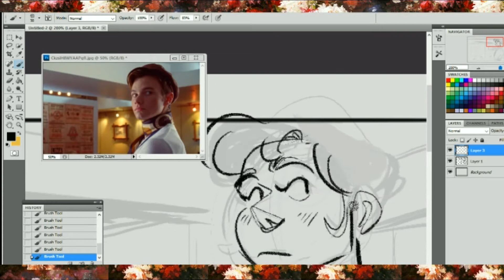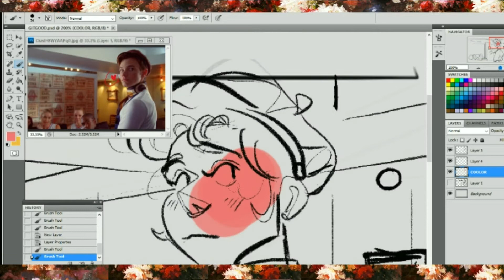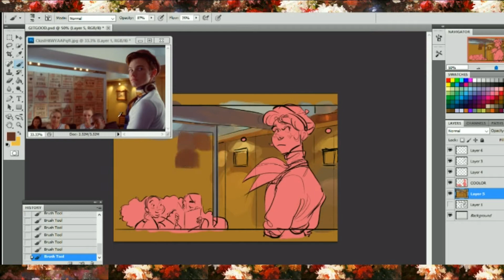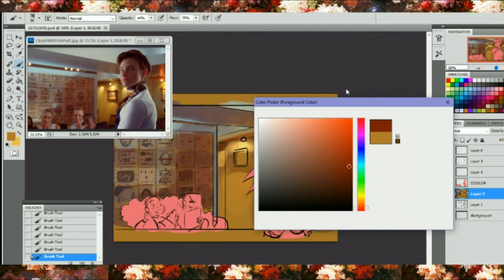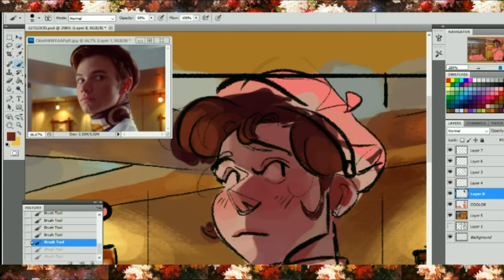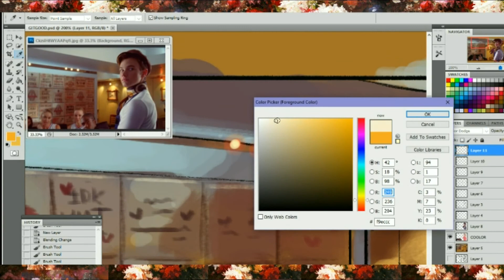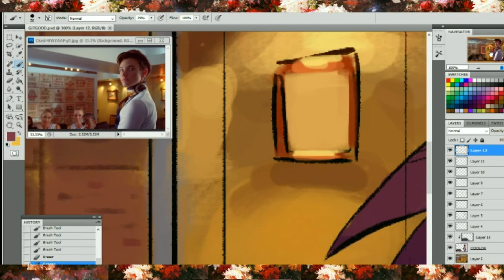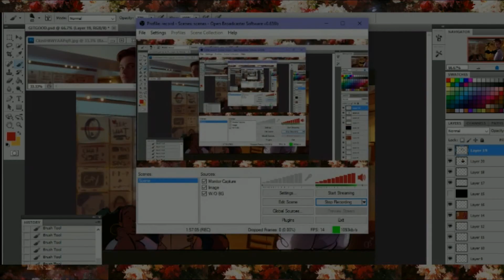Screencap Redraw! gleep edition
*PULLS OUT MEGAPHONE* WHERE MY GLEEKS AT
sorry for the lack of updates! i kinda just use youtube as a fun way to show my process, i dont make any cash from it or anything so i kinda update whe n i feel like it LOOOL (sorry it's so long..idk how to make shit shorter than 10 mins tbH)

but i'm planning on doing voice over speedpaints from now on? at least most of the time, i love talkin and drawing so i'd love to have this 'chat n speedpaint' kinda thing goin on! :9